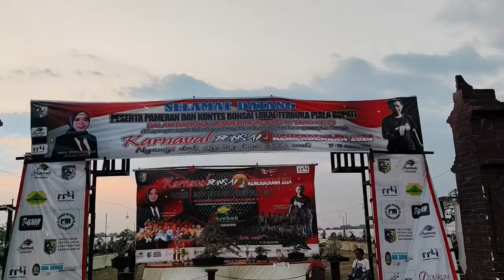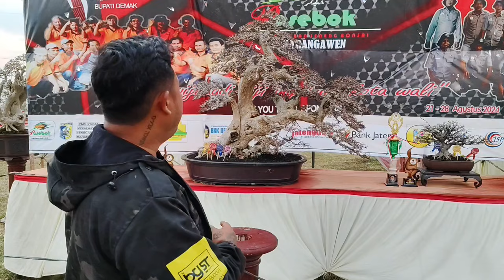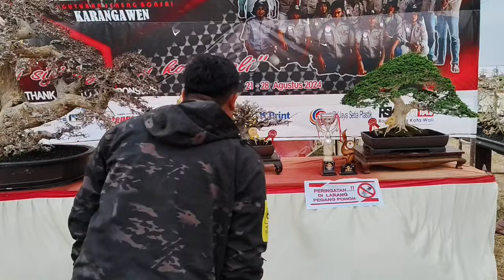JANGAN SAMPAI SALAH MASUK KELAS | PAMERAN BONSAI KARANGAWEN ADA KELAS BAHAN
Jika anda suka dan ingin menonton video lainnya silahkan bantu

jl.perbal sembungharjo genuk semarang

Dapatkan kebutuhan Tanaman kesayangan anda dan koleksi bonsai anda dengan mengunjungi
toko Online kami :

MTG BONSAI (Selalu tumbuh yang terbaik)